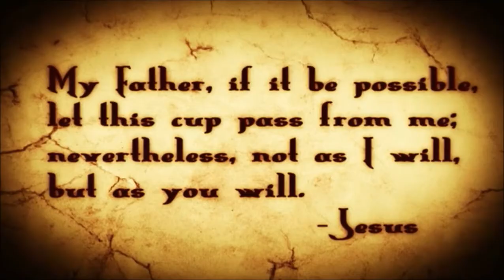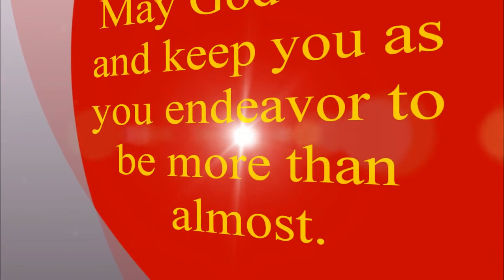Almost Good Samaritans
based on Acts 26:24-30 and Luke 10: 25-37. Preached 8/12/2012